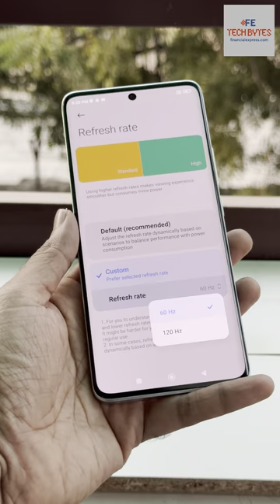Redmi Note 13 Pro Plus 5G unboxing, hands-on: A new Note rises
The Redmi Note 13 Pro Plus is Xiaomi's most powerful phone under 40K. To make it even more desirable, the company has packed this Redmi Note 13 series phone to the gills with a bunch of aspirational features from IP68 to 200MP camera and 120W fast charging. We take a closer look.